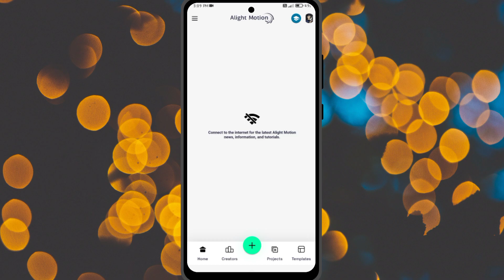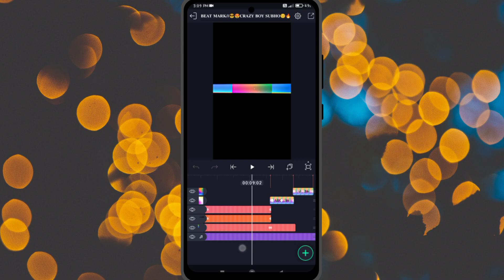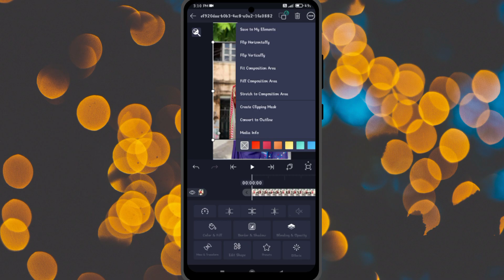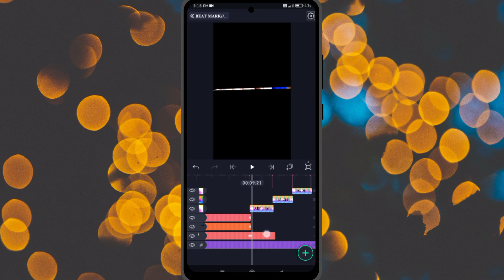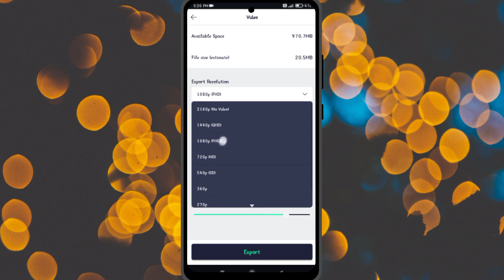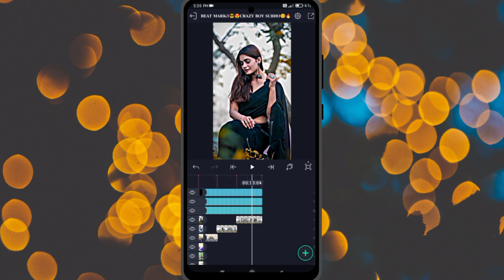Instagram trending video editing🔥😍/new trending video editing alight motion//new viral video editing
Alight motion
Alight video editing
Alight motion video editing 2023
New video editing for alight motion
Instagram trending video editing 2023 alight motion
Video editing
Xml link
New xml
New trending xml
alight motion video editing trending video editing
Alight motion
Inshot
alight motion Trending song
Photo Shake video editing in alight motion
Attitude trending status editing alight motion
New Attitude dialogue Marathi status editing
alight motion lyrics uideo editing tutorial
status editing
Alight motion edited
xmť video editing alight motion

proper details, so that we can further discuss on it. Please don't
it, you know it's
ONote - Some Images, Music, Videos, Graphics are shown in this
video may be copyrighted to respect owner, not mine